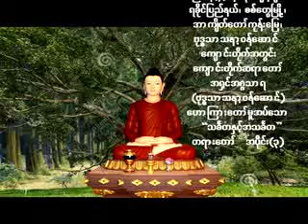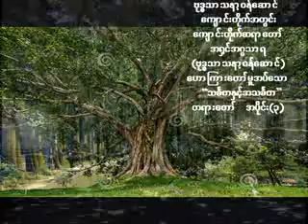al-23.1.2021(သင်္ခတနှင့်အသင်္ခတ=၃) al-23.1.2021(သခၤတႏွင့္အသခၤတ=၃)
အၡင်အဂ္ဂသာရ{ဗုဒ္ဓသာသနာ့ဝန်ဆောင်} ဟောကြားတောမူအပ်သော ဝိပဿနာ
 တရားတော်များ
အ႐ွင္အဂၢသာရ(ဗုဒၶသာသနာ့ဝန္ေဆာင္) ေဟာၾကားေတာ္မူအပ္ေသာ ဝိပႆနာတရားေတာ္မ်ား အၡင်အဂ္ဂသာရ{ဗုဒ္ဓသာသနာ့ဝန်ဆောင်} ဟောကြားတောမူအပ်သော ဝိပဿနာ
 တရားတော်များ
အ႐ွင္အဂၢသာရ(ဗုဒၶသာသနာ့ဝန္ေဆာင္) ေဟာၾကားေတာ္မူအပ္ေသာ ဝိပႆနာတရားေတာ္မ်ား